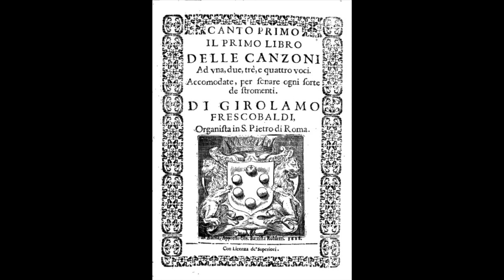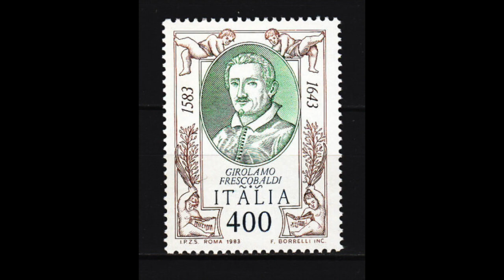Frescobaldi: Canzona Decimasesta a due bassi "La Samminiata" - Kees Boeke; Tripla Concordia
Canzona Decimasesta a due bassi
La Samminiata

Kees Boeke, viola da gamba
Tripla Concordia
Pieve di Panzano, 1992